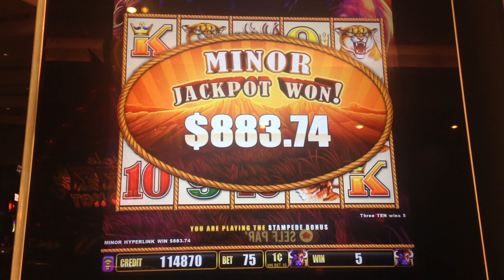Buffalo Slot Machine Huge Big Win